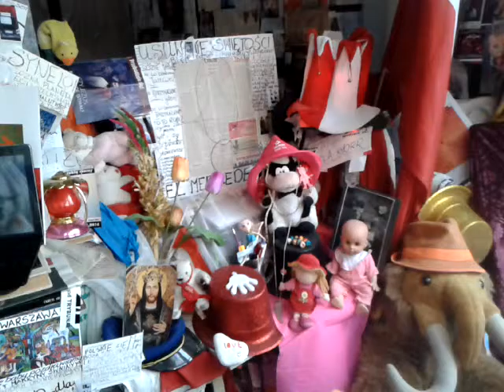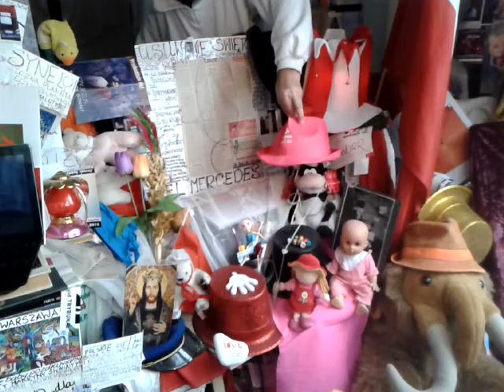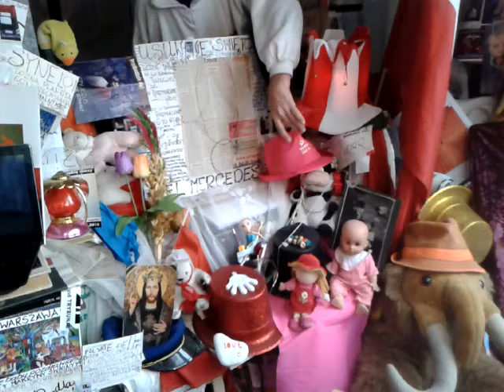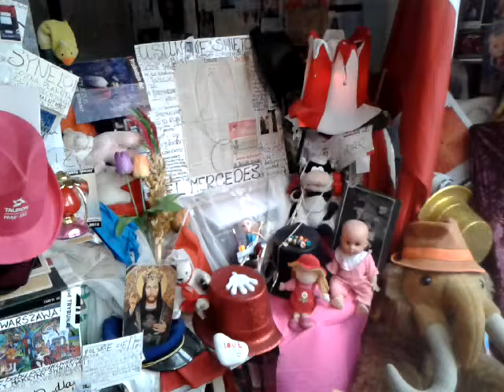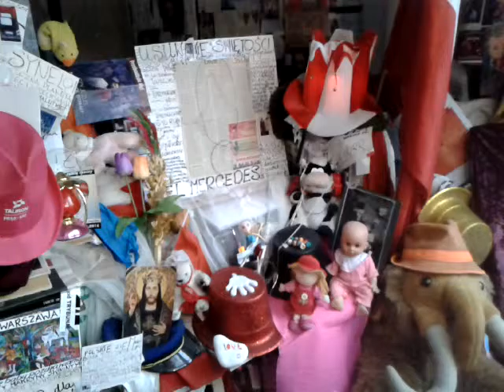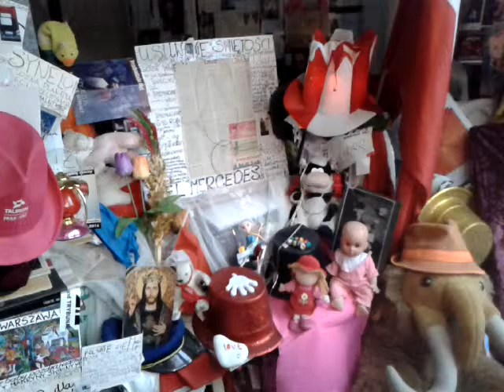DAMY RADĘ,GDY MAZUR ZA DORADZANIE NA STRONĘ PEPICZKÓW PRZEPĘDZIMY I PO LICHWIE!!!